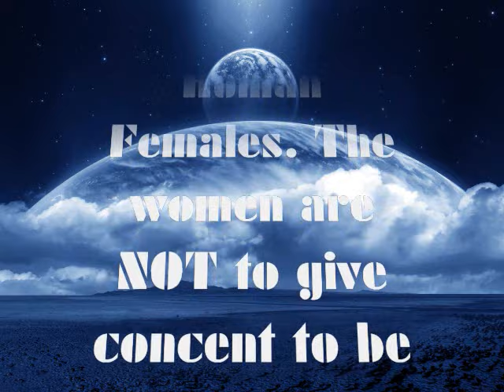Salad Dressing on the Tarmac in Egypt - Phone calls Charged to City of Rogers, Arkansas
this video is " PG "Parental Guidence Suggested - Salad Dressing on the Tarmac in Egypt 'INVESTIGATION called by a U.S. Military Colonel from Rogers, Arkansas learnes his men who he called Hillbillys from the Arkansas Ozark Mountains, were drilled and questioned by the Colonel, because someone placed a case of salad dressing on the tarmac of a runway of an airline runway in Egypt. It has been mentioned that the Colonel may have placed the salad dressing there. Phone calls Charged to City of Rogers, Arkansas from Egypt are said to have been made by the Colonel himself. Sure hope you are enjoying this great fiction video and story. The Colonel nicknamed Steve is said to be attached to a Humanoid bred from a Human Female and Extraterrestrial being from another universe. NASA Scientest and Doctors at Area 51 underground bunkers have been crossbreeding them since about 1958. The first Extraterrestrial captivies were caught and kept in the thousands of underground bunkers far beneath Area 51 and Nelis military bases in AZ and New Mexico. It was total government secret untill our news agency was given evidence and photos by about 45,000 of the Extraterrestrials who are tired of inslavement and impregnating the Humans. Scientist have noe found a way through using nuclear juices to bring to life the very after-birth from these creature feature babies being born at these military bases that in short we will call Area 51. Agreat place to visit and learn History etc. is Let me inform you Steve is secretly based at Area 51 and is secretly on our payroll and he and I talk via secret planetory phone of CIA agents. Please don't repeat this though, as it is government to secret.